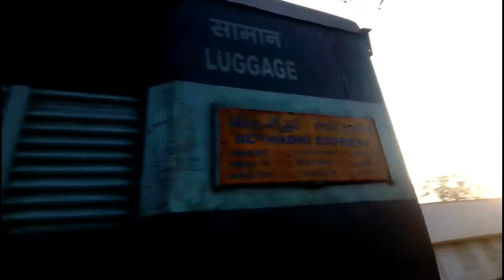KSR Bengaluru Nagercoil Seshadri Express 17235 MEGA OFFLINK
MEGA OFFLINK  Honking ~ Loudly,Towards the (video) Camera!
Train :- KSR Bengaluru  Nagercoil Seshadri Express 17235
LOCO :- (Erode) WDM-3D 11113 (S.R)
Location :- Kathalipalya, Sarvagnanagar, Bengaluru, Karnataka
TRAIN Towards:- Baiyappanahalli Railway Station
Video Captured Date :- 14/02/2018